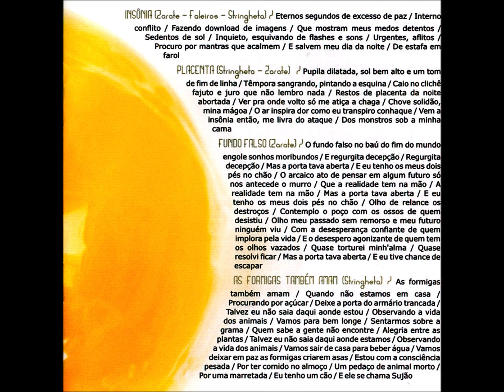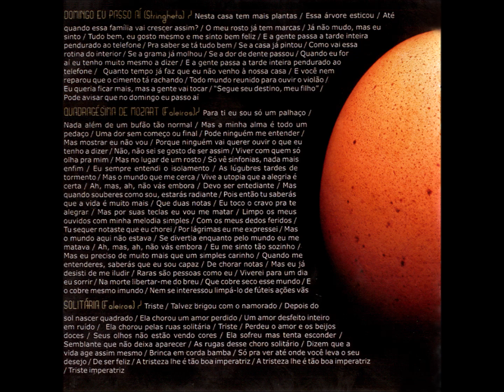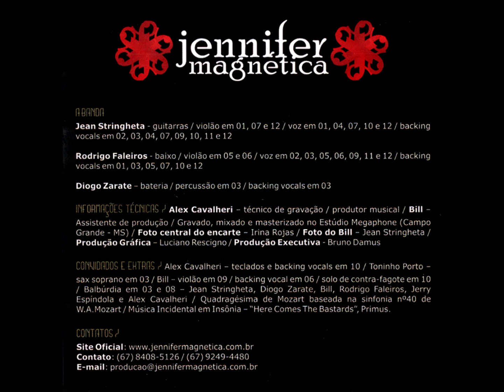Balada - 06 - Algodão Sagrado - Rodrigo Faleiros - Jennifer Magnética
Jennifer Magnética - Placenta CD - 2007 - Conjunto Vocal Masculino